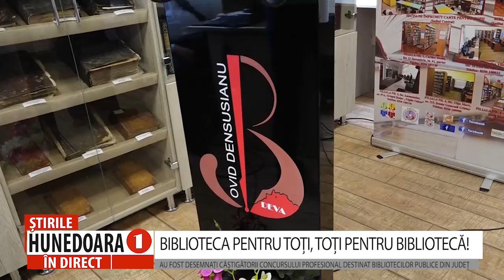BIBLIOTECA PENTRU TOȚI, TOȚI PENTRU BIBLIOTECĂ!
AU FOST DESEMNAȚI CÂȘTIGĂTORII CONCURSULUI PROFESIONAL DESTINAT BIBLIOTECILOR PUBLICE DIN JUDEȚ
           Într-o eră în care majoritatea tinerilor se mărginesc să vadă ecranizarea cinematografică a unor capodopere din literatura universală și să citească doar coperta cărților, funcționarea bibliotecilor și activitatea bibliotecarilor este cu atât mai mult de apreciat. Astăzi, această îndârjire a bibliotecarelor din județul Hunedoara de a contribui activ la educarea tinerelor generații a fost răsplătită cu diplome, flori și plachete oferite de Biblioteca Județeană celor mai bune biblioteci publice din județ.